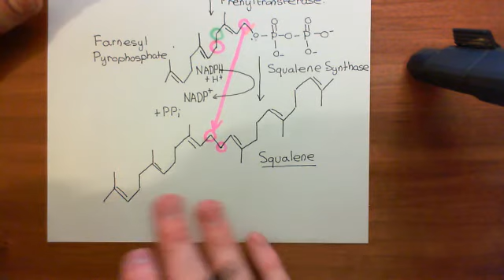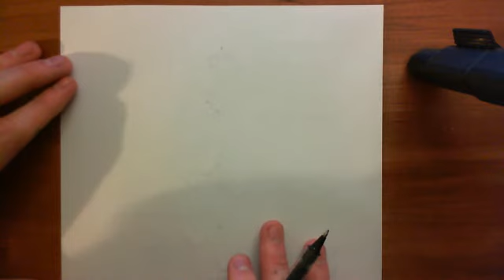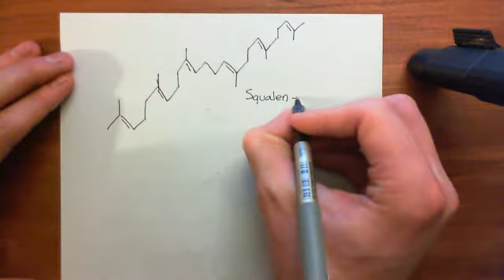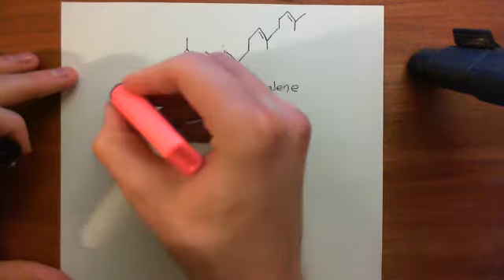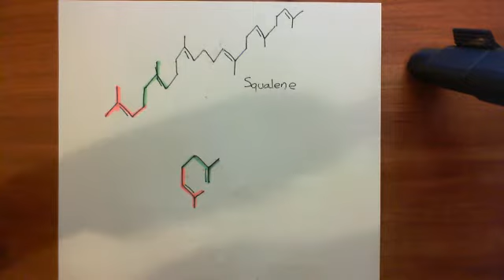Cholesterol Biosynthesis Part 6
In this video we discuss the de novo synthesis of cholesterol from acetyl coenzyme A.